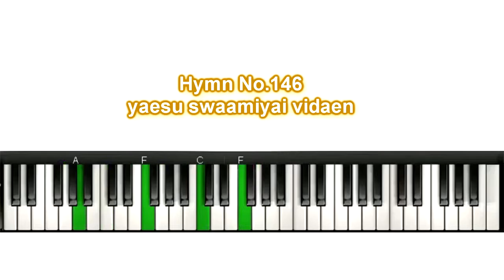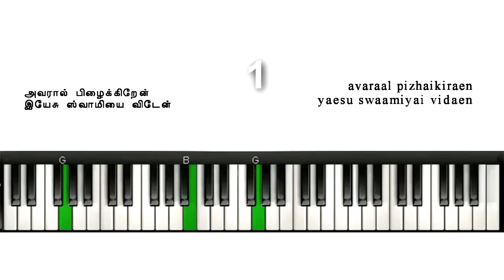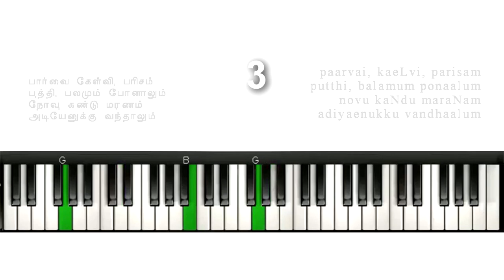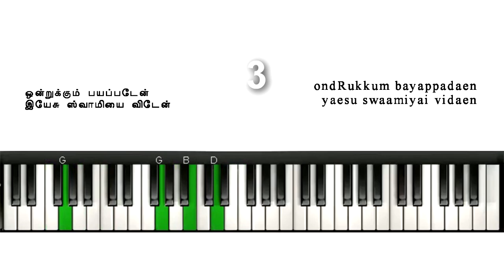TELC Hymnal 146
yaesu swaamiyai vidaen